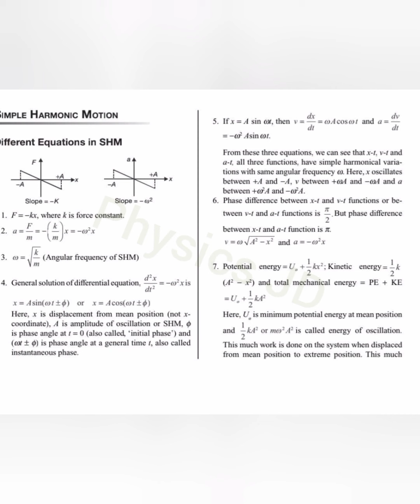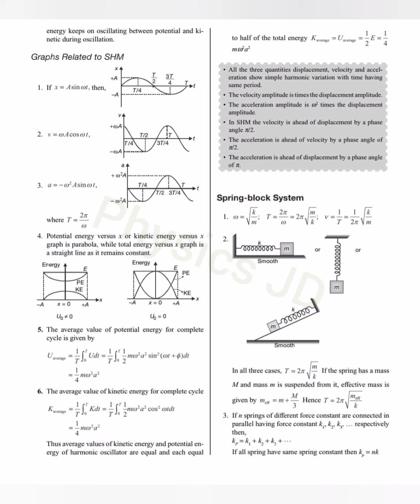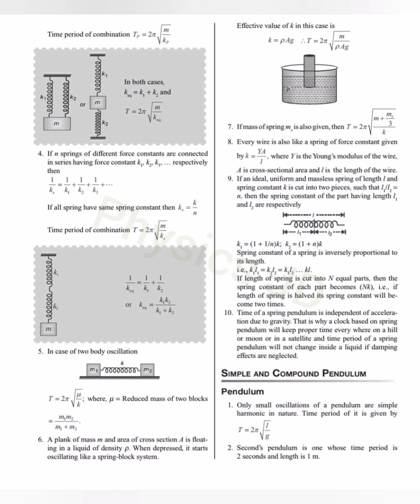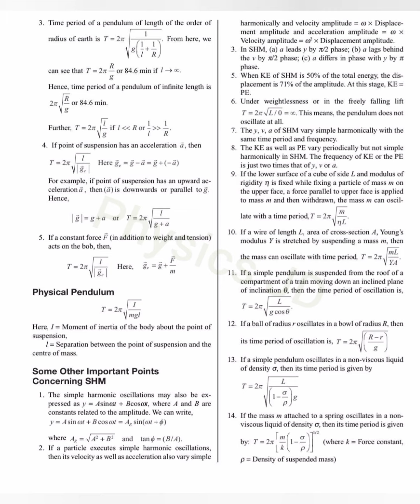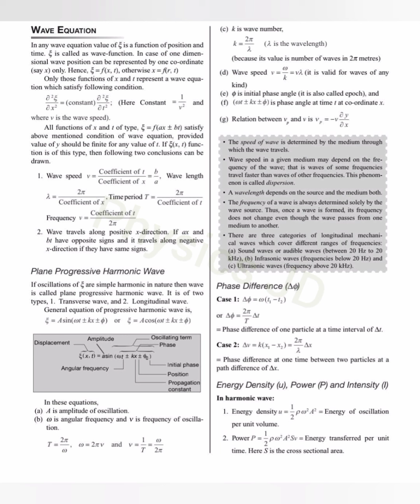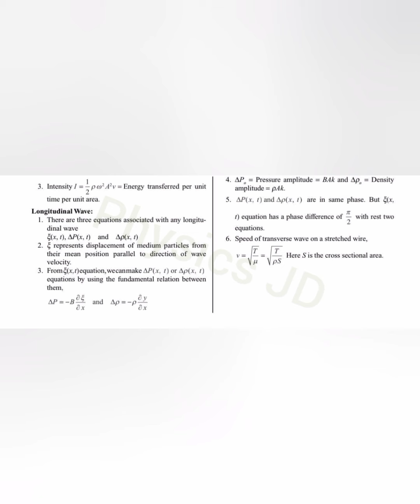Oscillation and Waves।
Oscillation and Waves shot notes।